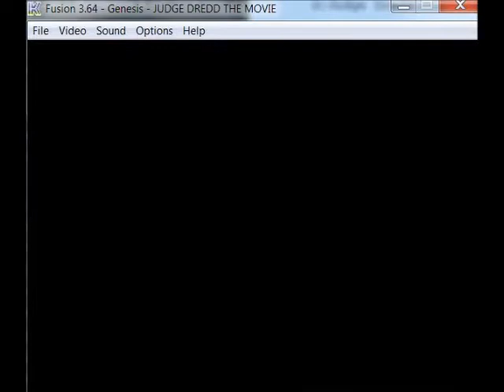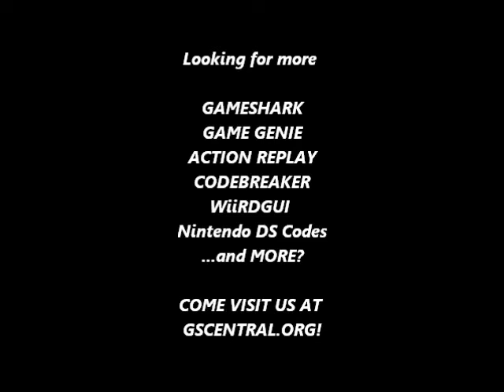GSCentral.org - Judge Dredd (GENESIS) - Invincibility (GG)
Invincibility
RZFA-E6VG
RVFA-E6V4
By FANAT.